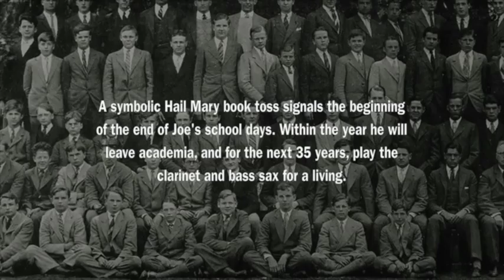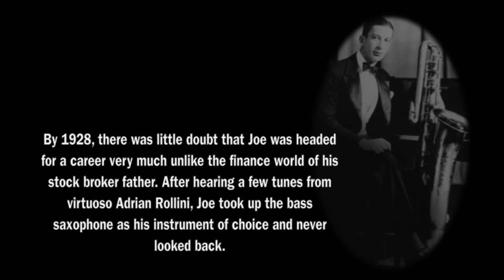Early Joe Rushton Moments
Joe Rushton in his early upbringings, then at 20 years-old, just before his musical career takes flight.